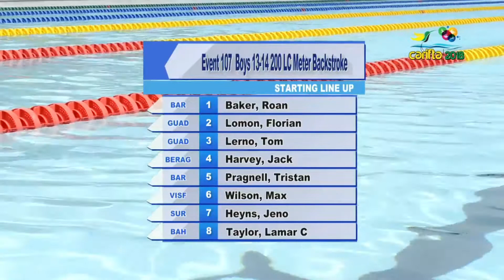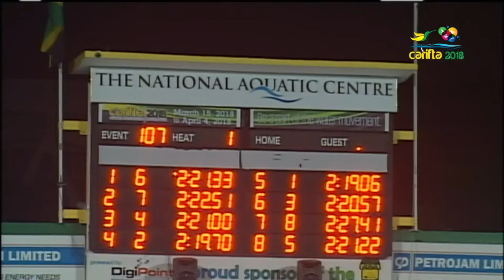XXXIII CARIFTA 2018 SWIMMING B 13-14 200m Backstroke Final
Jack H